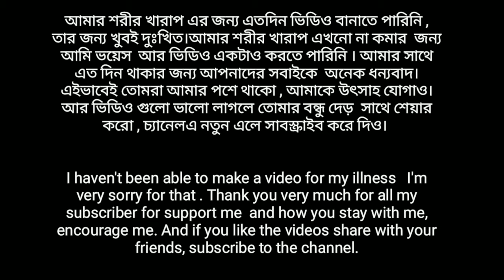BabyMetal || Moa Kikuchi || Pencil Shading || Ronti Art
This sketch is made by Graphite Pencil.
Using Materials :
1. Graphite Pencil 8B,6B,4B,2B,HB.
2. Pencil Blender.
3. Shading Brush.
4. A3 paper.
5. Mechanical  Pencil
6. Eraser Pencil.
7. Soft Eraser.

Comment me for more information.
And DM For Commission Work.
No copyrights intended. The music in this video is not owned by me.

Drawing  Tools  Shoping  :
1. Mechanical Plants
2. A3 paper
3. Eraser Pencil
4. Soft Eraser
5. Graphite Pencil 8B,6B,4B,2B,HB
6. Pencil Blender